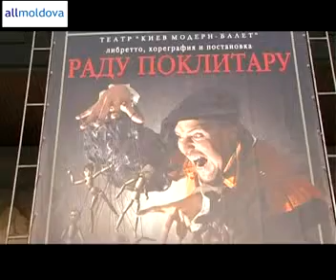NewsBLITZ: Poklitaru 03/12/2008